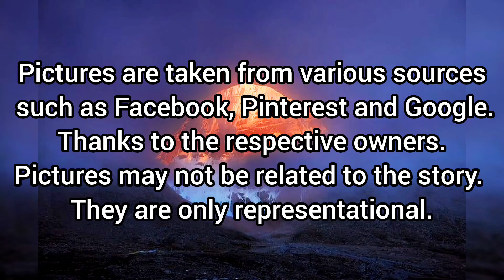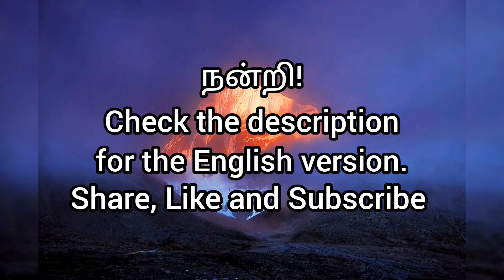அத்தியாயம் 2.13.2 | ராவணனின் பெண் பித்து (Tamil)